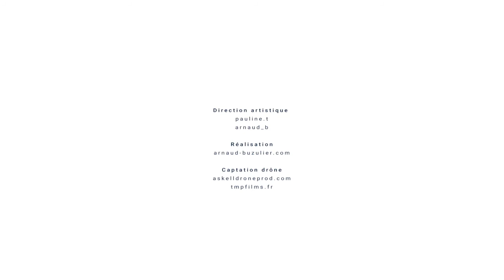Anthénea - Découverte #1 - Découvrez Anthénea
Anthénea - Alcove by the sea

L'habitat flottant innovant et écologique.